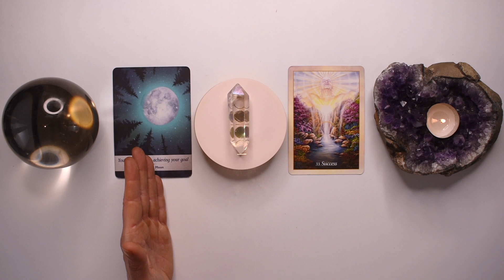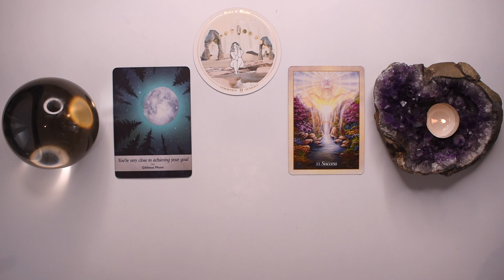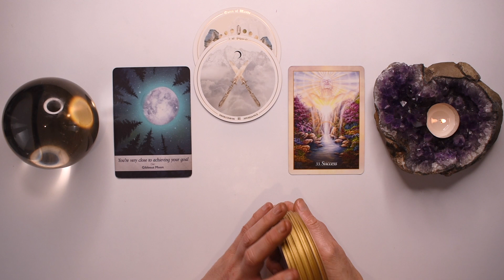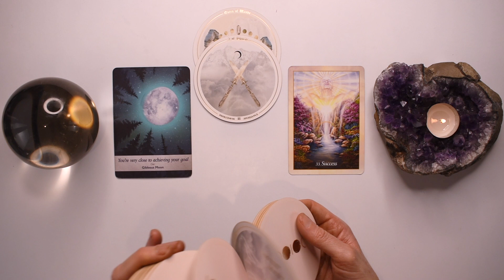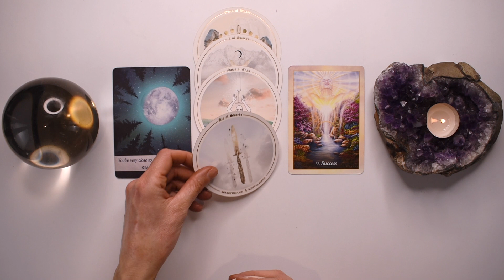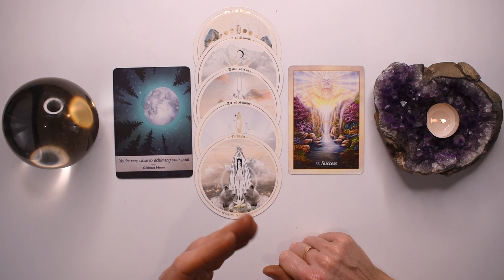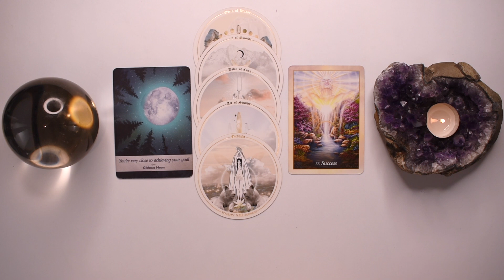TAURUS TAROT READING | "AN UNEXPECTED SHIFT = YOUR BREAKTHROUGH!" YOU WIN! JUST IN TIME!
I hope you enjoyed the TAURUS tarot reading for September 18-24, 2023. Check out the September Weekly 2023 tarot reading playlist for more TAURUS September tarot readings or the Yearly Tarot 2023 playlist for more channelled guidance.

EXCLUSIVE DISCOUNT FOR YOUR OWN MAGICAL 'ACCURATE AF TAROT'

Love & Magick,
Bronya x